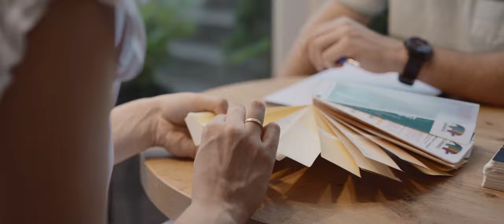Imagefilm Philipp Jahn - Meister des Malerhandwerks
Aus vielen tollen Projekten 2020 ist dieser Imagefilm entstanden.

Produziert von Norman Cuttel.